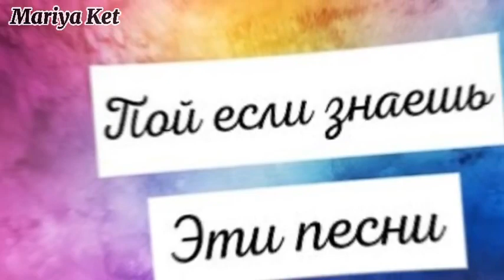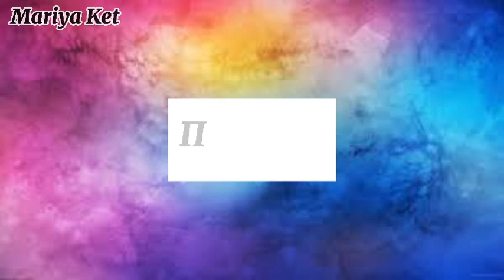💙Пой если знаешь эти песни💙 / TikTok Песни /